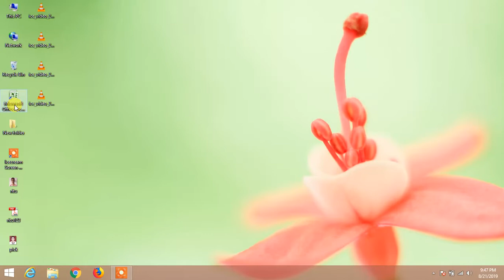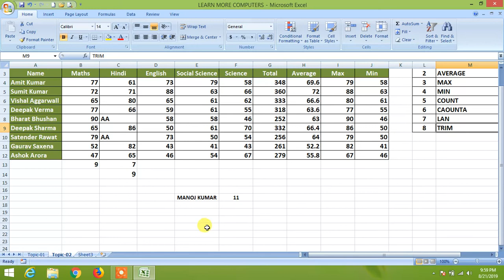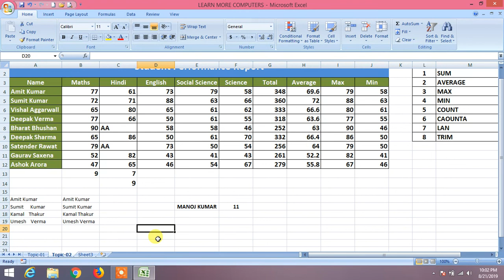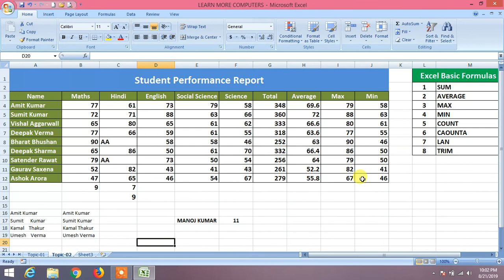Learn Basic Excel For Beginners Topic - 2 By Learn More Computer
Excel Basic Formulas :- SUM, AVERAGE, MAX, MIN, COUNT, COUNTA, LAN, TRIM

Your Queries-
how to use MS Excel Basic Formulas like SUM | AVERAGE | MAX | MIN | COUNT | COUNTA | LAN | TRIM
all the basic excel formula explain in easy way

LEARN MORE COMPUTER
Learn More Computer